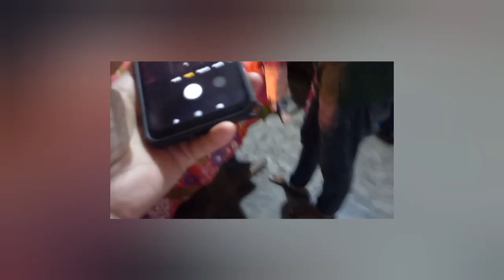Mur জন্মদিনত 🎂 ঘৰত পূজা পাতিলো / Birthday special vlogs 🎉